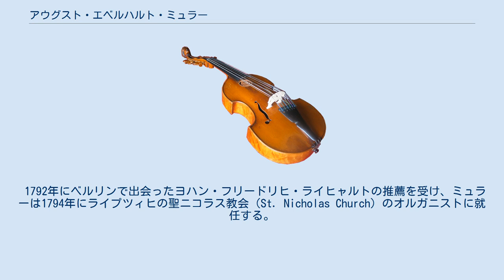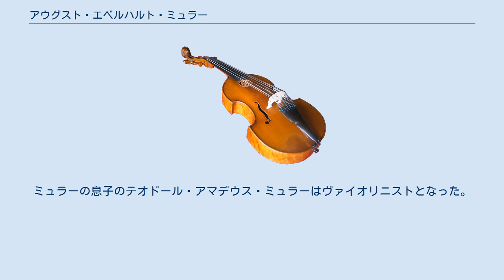アウグスト・エベルハルト・ミュラー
アウグスト・エーベルハルト・ミュラー（August Eberhard Müller, 1767年12月13日 - 1817年12月3日）は、ドイツの作曲家、オルガニスト、合唱指揮者。
 ミュラーはノルトハイムに生まれた。
オルガニストだった父の教えを受け、彼が初めて公開演奏を行ったのは8歳の時だった。
その後、ビュッケブルクでJ.C.F.バッハの薫陶を受けたミュラーは、1788年までこの町のウルリヒス教会（Ulrichskirche）のオルガニストを務める。
1789年からはマクデブルクで合唱指揮者、教師、オルガニストとして働いた。
 1792年にベルリンで出会ったヨハン・フリードリヒ・ライヒャルトの推薦を受け、ミュラーは1794年にライプツィヒの聖ニコラス教会（St. Nicholas Church）のオルガニストに就任する。
1800年にヨハン・アダム・ヒラーの助手となり、1804年にヒラーが死去するとその跡を継いでトーマスカントルとなった。
1810年、ミュラーはヴァイマルの公爵邸でカペルマイスターに任用されている。
 ミュラーはJ.S.バッハの作品をレパートリーとしており、ウィーン古典派による音楽の普及にも貢献した。
1801年、彼は初めてウィーン以外の都市でハイドンのオラトリオ『四季』を指揮している。
作曲家としてはピアノのために2曲の協奏曲、14曲のソナタ、様々なカプリッチョやその他の作品を作曲している。
また、フルートのために7曲の協奏曲、その他の管弦楽との協奏的作品、またフルートとピアノのための練習曲などを書いている。
ミュラーの息子のテオドール・アマデウス・ミュラーはヴァイオリニストとなった。
 ミュラーはヴァイマルに没した。